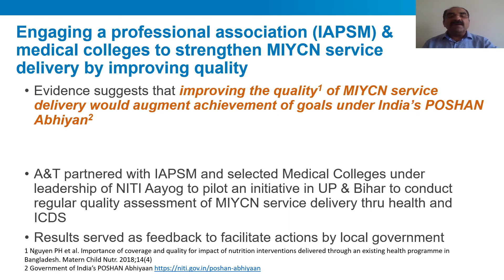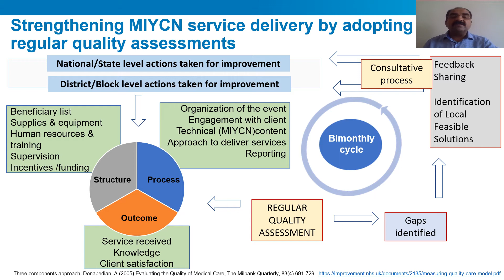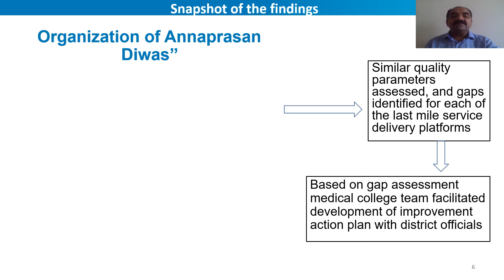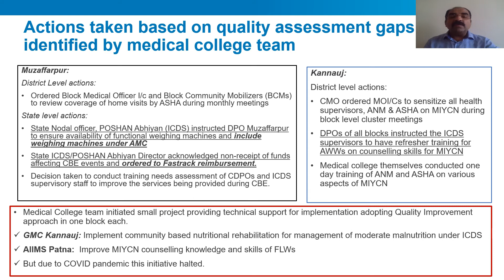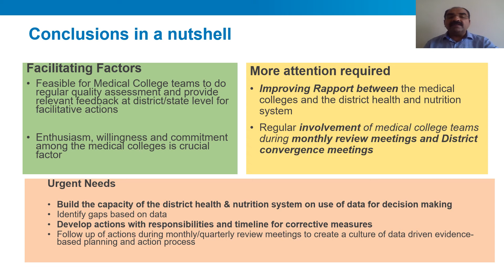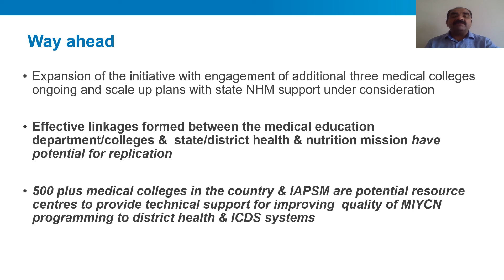Quality assessment of MIYCN service delivery in the ‘First 1000 Days of Life’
Shailesh Jagtap, Alive & Thrive